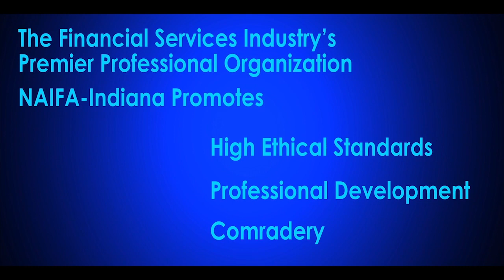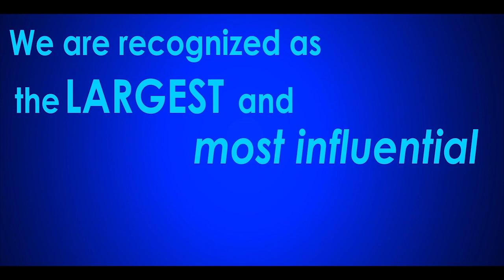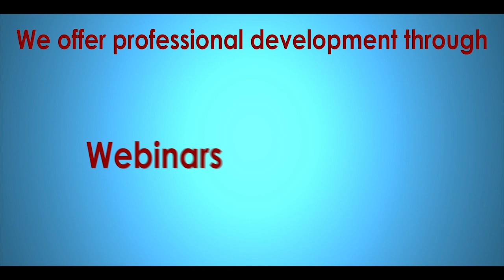We Are NAIFA-Indiana